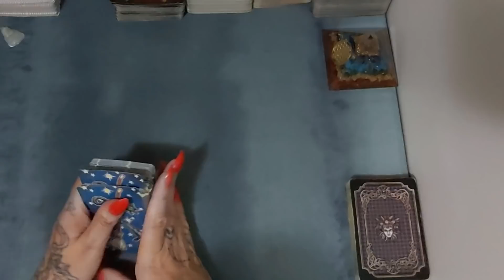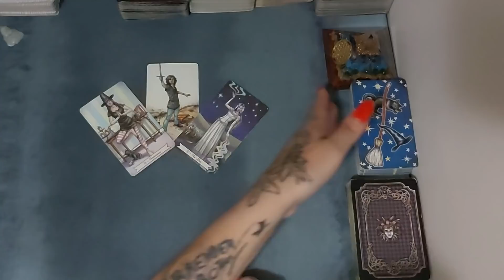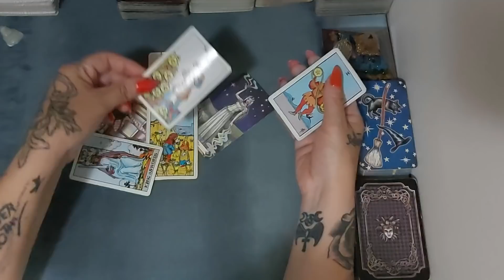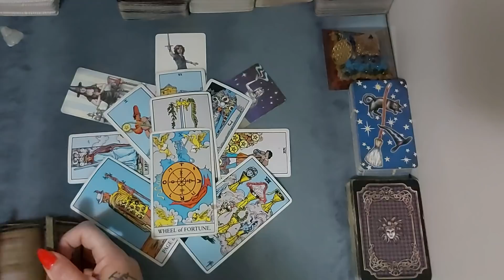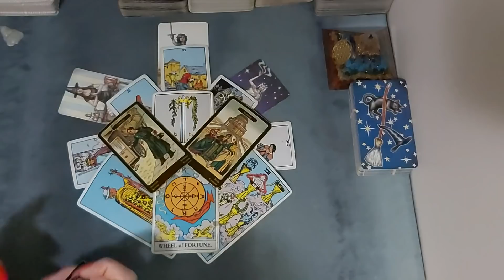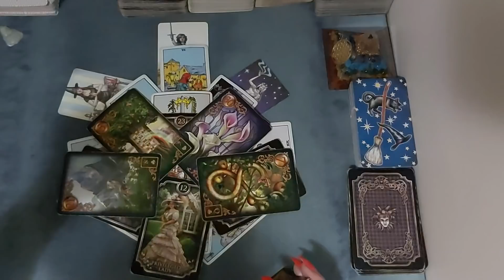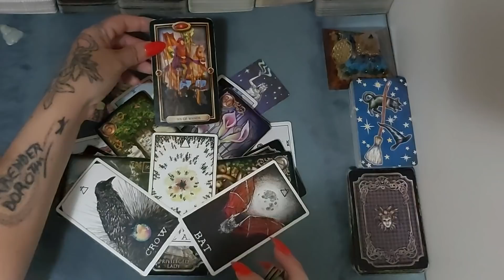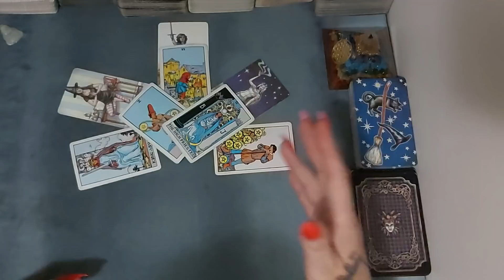TAURUS - - TRUE LOVE TAKES OVER / PATIENTLY WAITING FOR YOU -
Hi
Welcome to your Christmas reading.